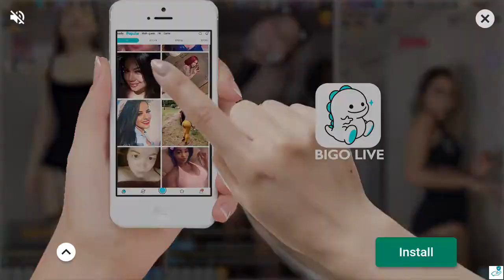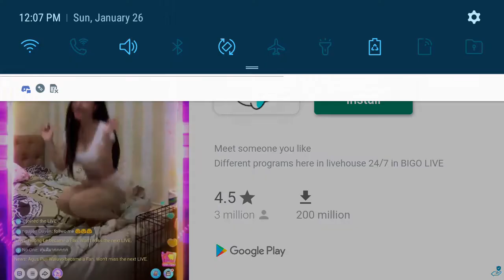UNDEFEATED: Stickman football #4